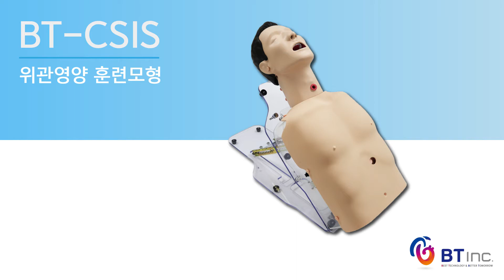BT-CSIS- 홍보 동영상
(주)비티 - 위관영양 훈련모형